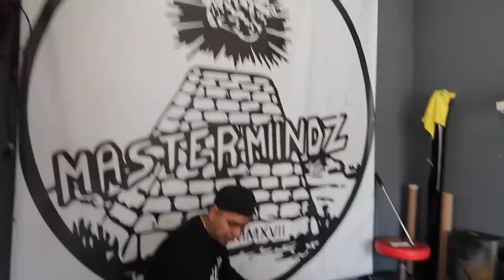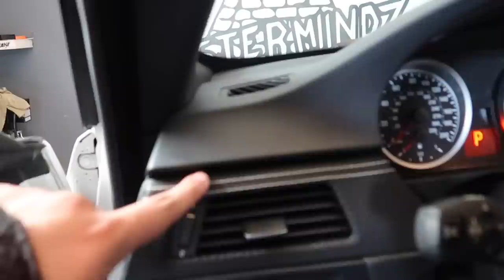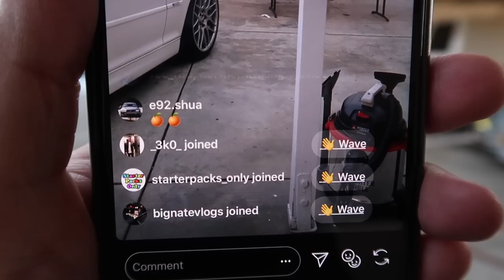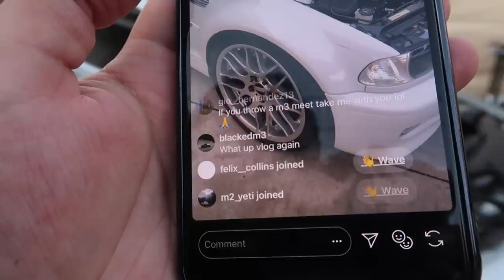MY CAMERA SET UP'S...ETC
SONGS:
DJ QUADS-BDUBS BEAT 1
IKSON-VIEWS